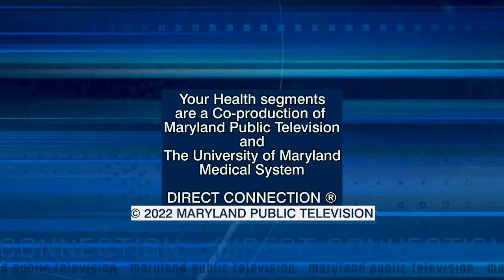Your Health: Emergency vs Urgent Care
In this Your Health segment, Scott Burger, DO, Chief Medical Officer, University of Maryland Urgent Care and Jonathan Wendell, MD, Emergency Department Physician, UM Baltimore Washington Medical Center, discuss how to decide whether Emergency or Urgent care is the appropriate choice.